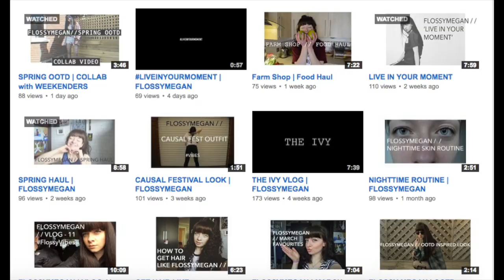SPRING OOTD | COLLAB W/ FLOSSY MEGAN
Hey Loves hope you enjoyed the video!!